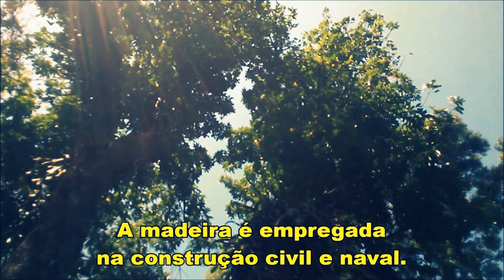Árvore Marinheiro (Guarea)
Existem dois belos exemplares dessa espécie arbórea na Praça Dr. Joaquim Batista em Jaboticabal - SP. Uma delas abriga uma colônia de abelhas nativas sem ferrão conhecida popularmente por Iraí, e cientificamente designada (Nannotrigona testaceicornis). Havia  outro exemplar onde se alojava um enxame da abelha Canudo Torce-cabelos (Scaptotrigona sp). Mas infelizmente essa árvore caiu durante a estação chuvosa, sendo a colônia resgatada, conforme vídeo postado neste canal.